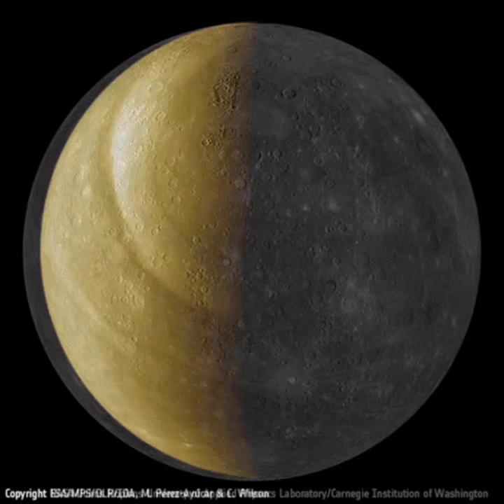मई 2022 को शुक्र का राशि परिवर्तन। 4 राशियों की लगेगी लाॅटरी, 4 राशियों को होगा भयंकर नुकसान!